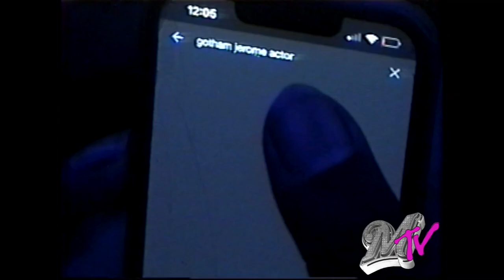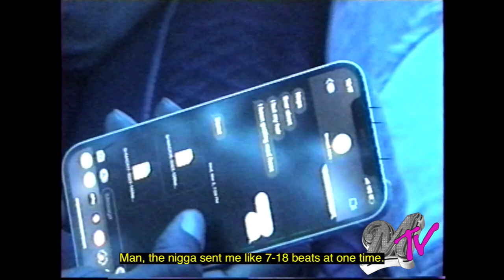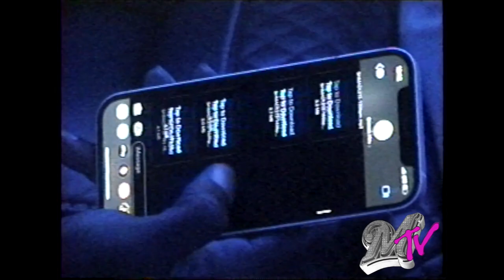MarinoTV Ep. 2 (San Diego Pop Up/LA Mansion Session)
MarinoTV Episode 2 ft. A$AP Ant w/ Marino Infantry, LuLu P & Soduh
during the San Diego Marino Pop Up Shop & LA studio sessions.

Shot & Edited by Michael Leon & Kellan Watts